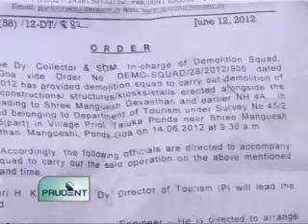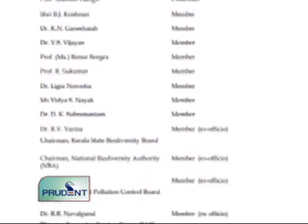Prudent Media English News 14 June 12 Part 1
Tourism Department demolishes 30 stalls near Mangueshi temple, Department claims, stalls were illegal, stall owners claim, act politically motivated